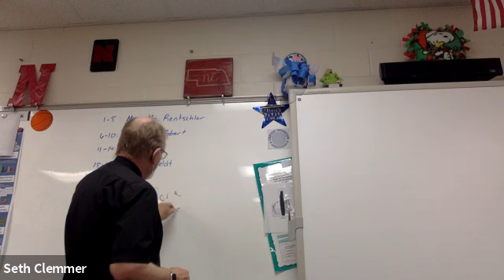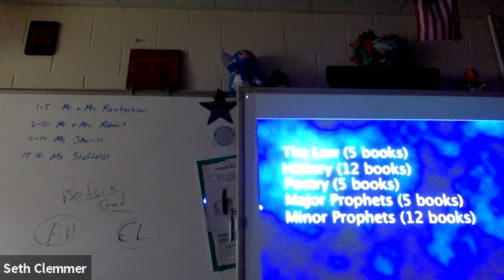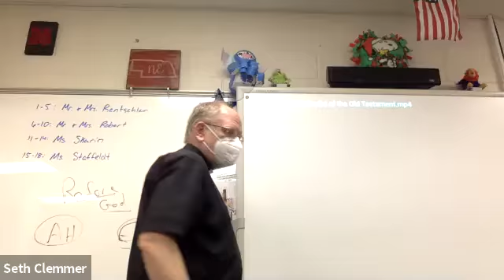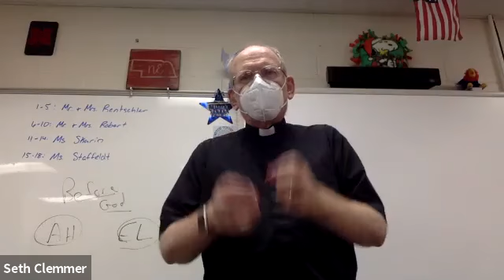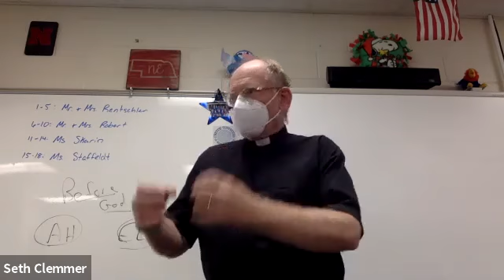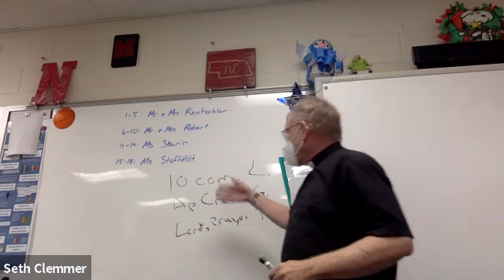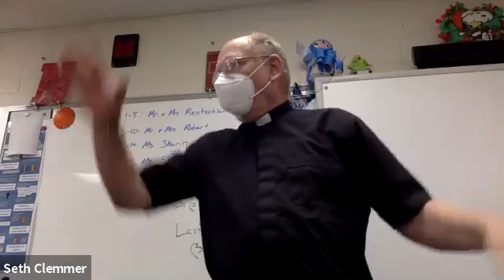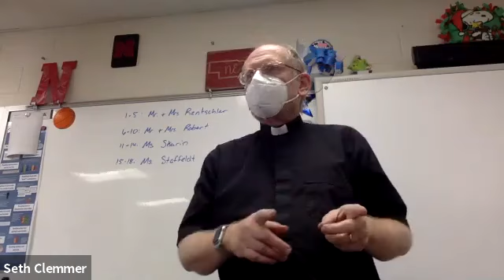Lesson 3 Law Gospel and the Catechism